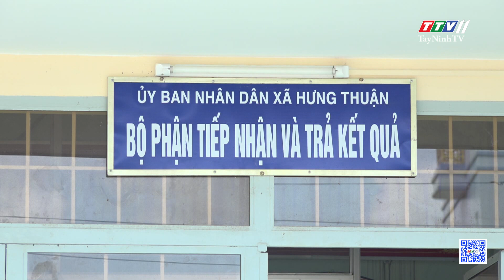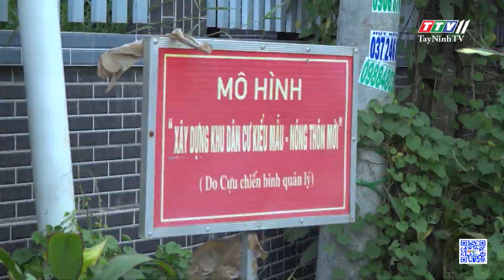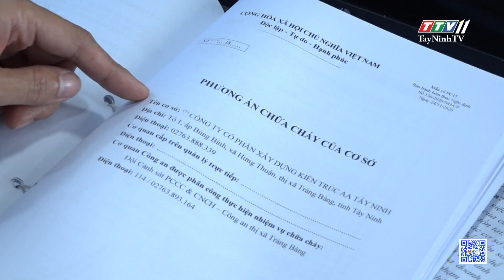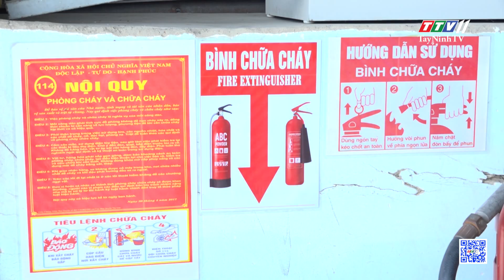Trảng Bàng tăng cường kiểm tra an toàn PCCC&CNCH tại các cơ sở sản xuất, chế biến gỗ | TayNinhTV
Trảng Bàng tăng cường kiểm tra an toàn PCCC&CNCH tại các cơ sở sản xuất, chế biến gỗ | Thông từ cơ sơ | TayNinhTV